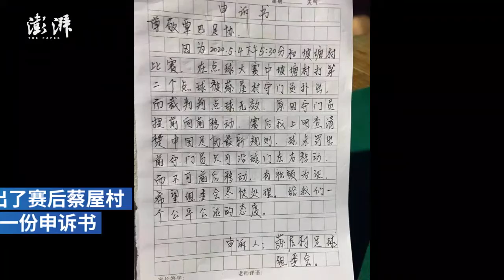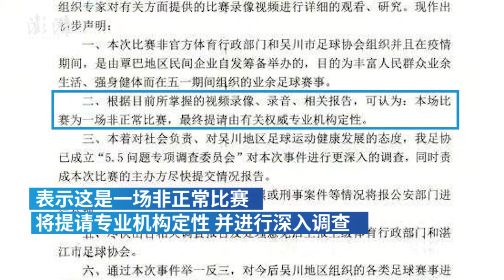Soccer players kick ball into their own net in protest, losing at 3:100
100:3? Dissatisfied with the penalty made by the referee, footballers from a team in Zhanjiang, Guangdong kicked the ball into their own net in protest, eventually losing the match 3:100. The Wuchuan football association will ask professional institutions to judge this abnormal match.